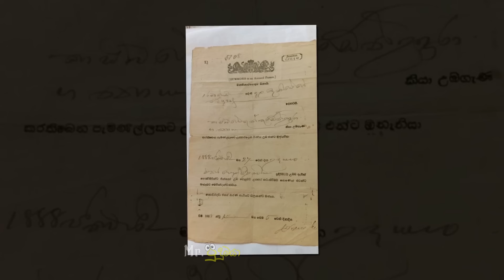ඔබ මේවා දකින්නේ ජිවිතේ පළමු වතාවට EP:369